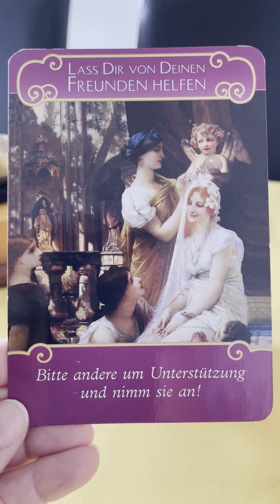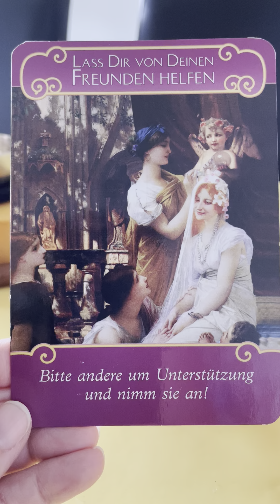Steinbock ♑️ bitte um Hilfe 😨